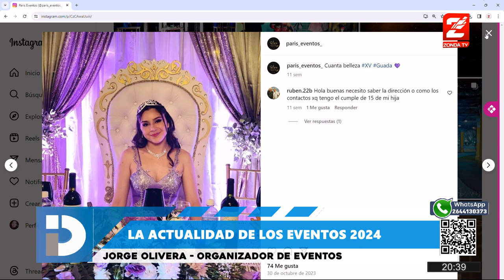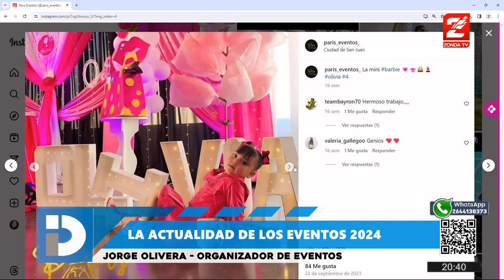Jorge Olivera: actualidad de eventos 2024